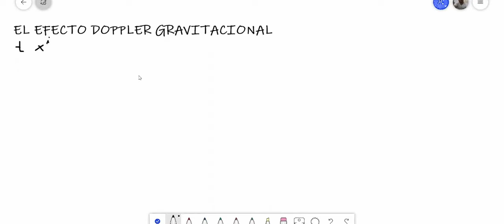EFECTO DOPPLER GRAVITACIONAL.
Veamos una demostración matemática de la relación entre el efecto Doppler relativista gravitatorio y el cinemático..